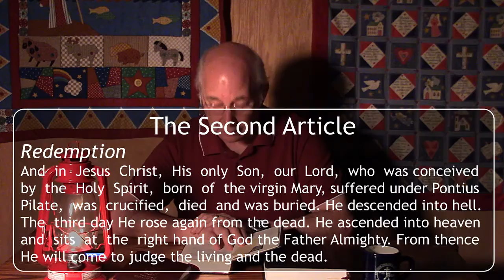SO MLC Evening Devotion 9 24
Psalm 7 & Article 2 of the Creed